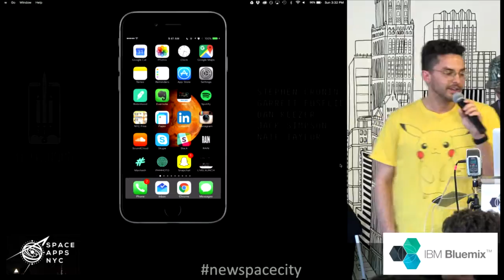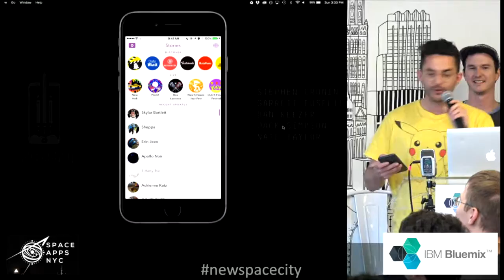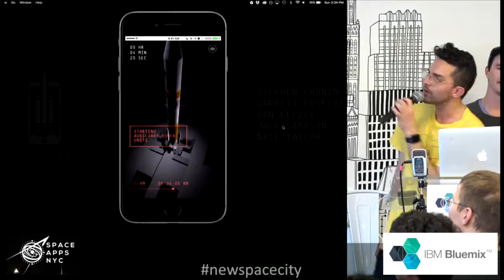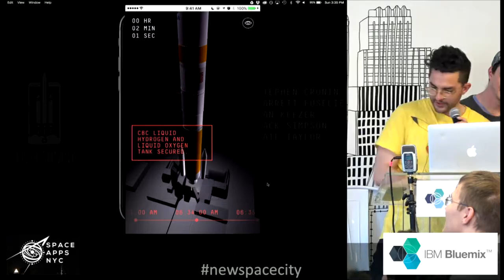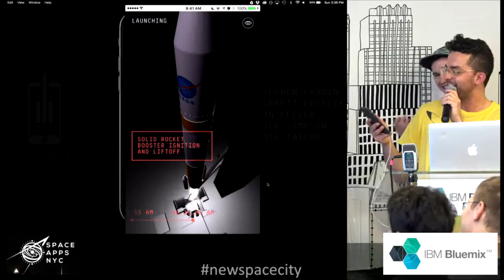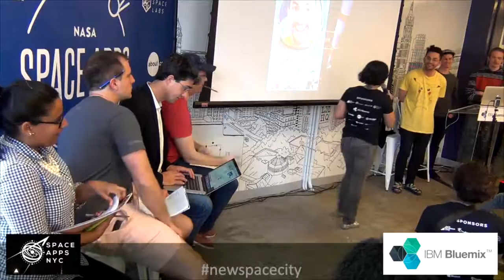23 DEMO - Livewatch - Space Apps NYC 2016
23 DEMO - Livewatch